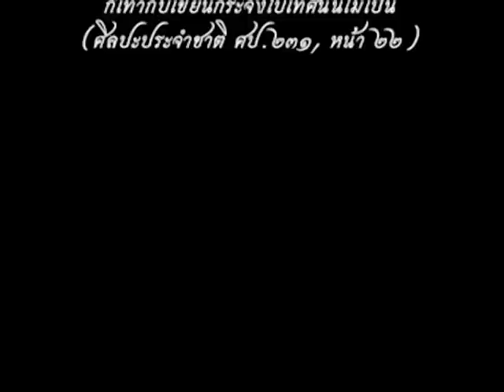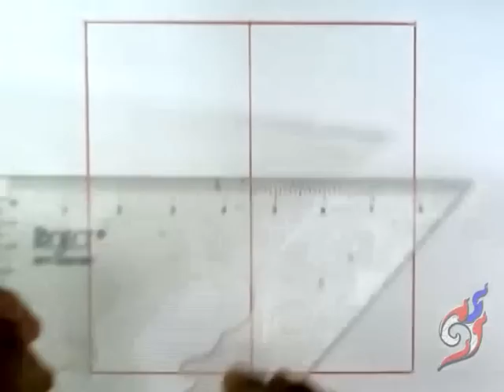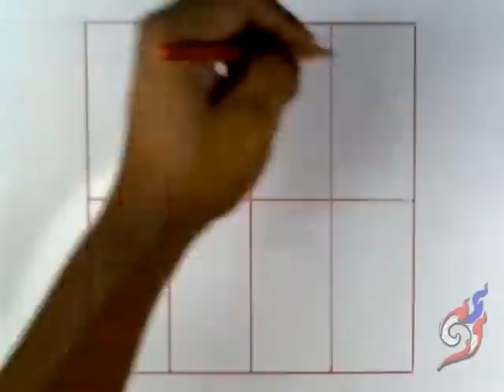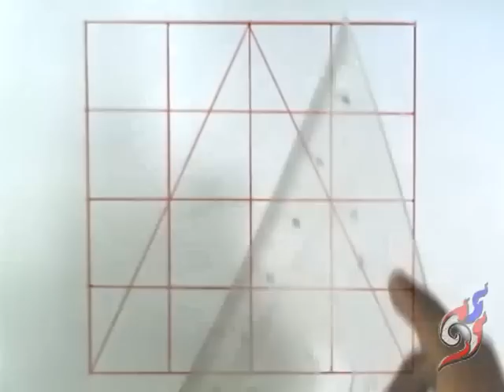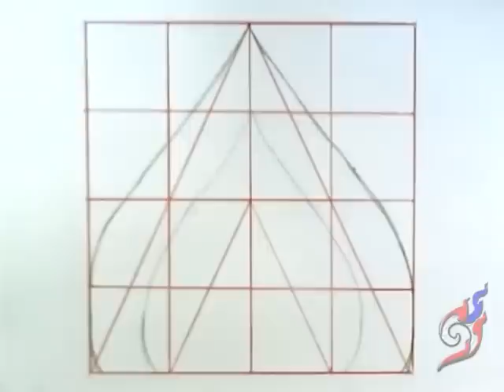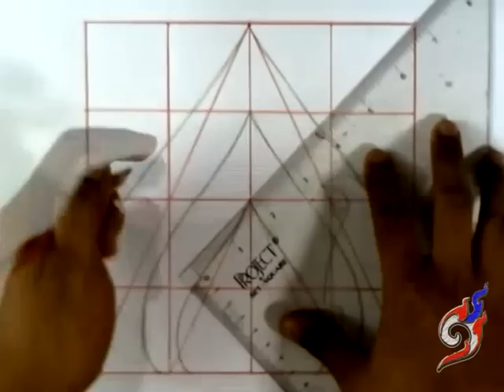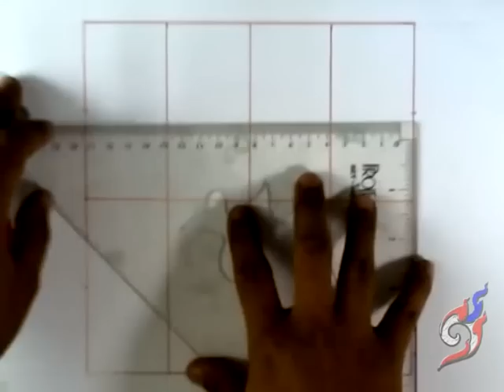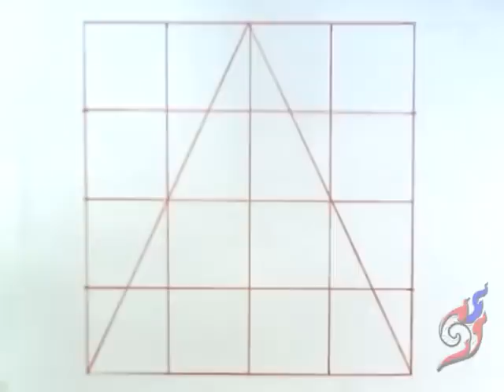02-เขียนลายไทยพื้นฐาน ลายกระจังใบเทศ - Basic pattern Thailand This leaves municipal grille.,ลายไทย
02-เขียนลายไทยพื้นฐาน "ลายกระจังใบเทศ" - พื้นฐานลายไทย,ลายไทย